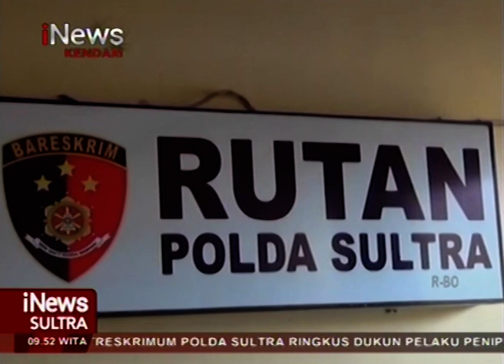Polisi Gerebek Dukun Pelaku Penipuan Modus Gandakan Uang di Konawe Selatan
iNews Sultra, 14 September 2021